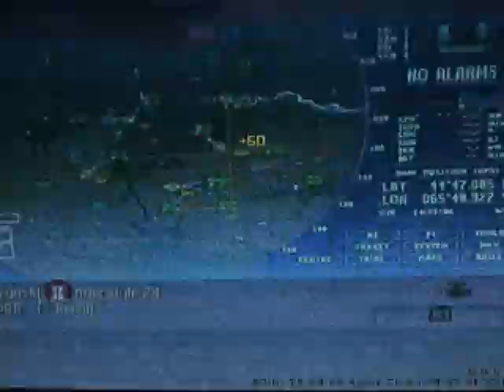Fred De Palma su Call Of Duty - McControTutti Ep.2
Ospite del giorno... Fred De Palma !! Se vi annoiate andate a 5:27 ahahah :)